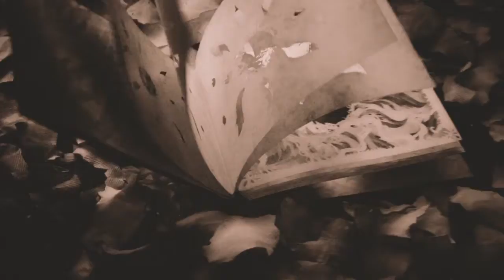Resident Evil Village walkthrough part 33